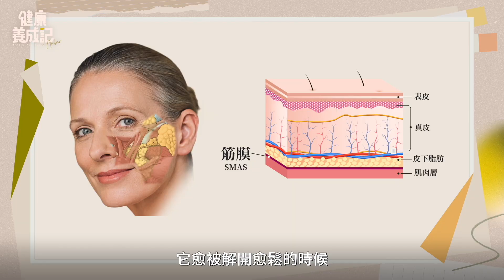【預】隔天眼袋立刻消失！調整臉骨結構讓臉部結構恢復10年前！針灸筋膜式拉提，還原臉筋膜結構！從臉部陰陽平衡找出皺紋源頭| 黃獻銘｜健康養成記 with Amber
阿銘師幫Amber還原臉部結構，隔天眼袋就看不見了！牙齒矯正及削骨最容易破壞臉部結構！調整臉骨結構，加上針灸做筋膜式拉提，讓臉恢復10年前的水準。

章節：
00:35  前情提要
03:55  臉部解鎖兩關卡
04:58  臉也有陰陽平衡？
05:49  阿銘師獨創「4D臉結構」
09:11  4D臉結構可維持多久？
09:41  哪些外力最傷臉骨？
10:55  筋膜式拉提

今天專家
黃獻銘醫師
鍼還中醫診所院長
專長：中醫結構還原、針灸、臉部微針拉提、疼痛治療

隔天眼袋立刻消失！調整臉骨結構讓臉部結構恢復10年前，就可以讓眼袋消失！針灸做筋膜式拉提，還原臉部筋膜結構！從臉部陰陽平衡找出皺紋源頭| 黃獻銘｜健康養成記 with Amber

新紀元8月刊【普京30年密友普里戈津的亂世臉譜】：📖現已上市🎉